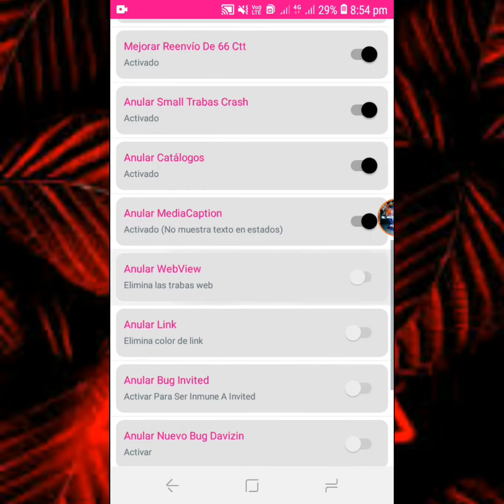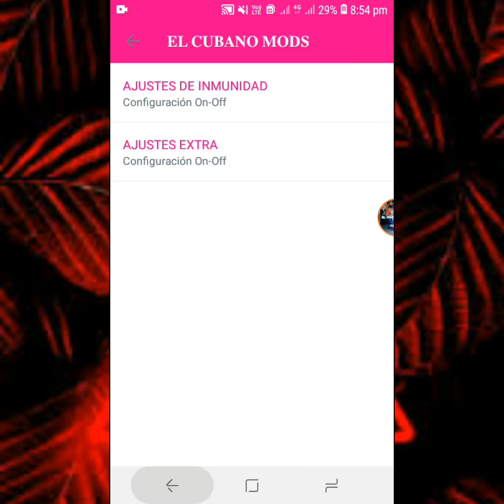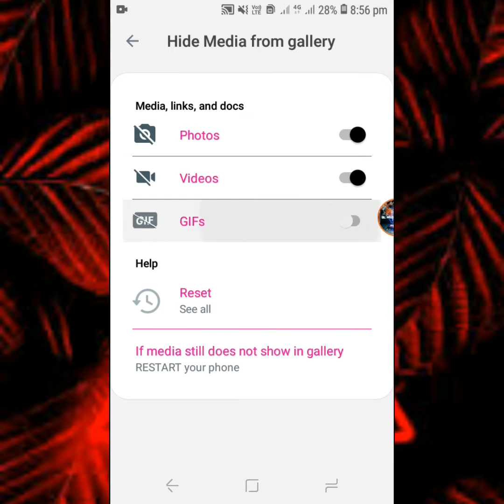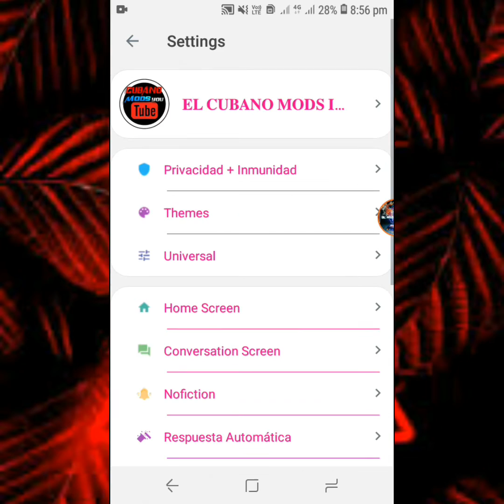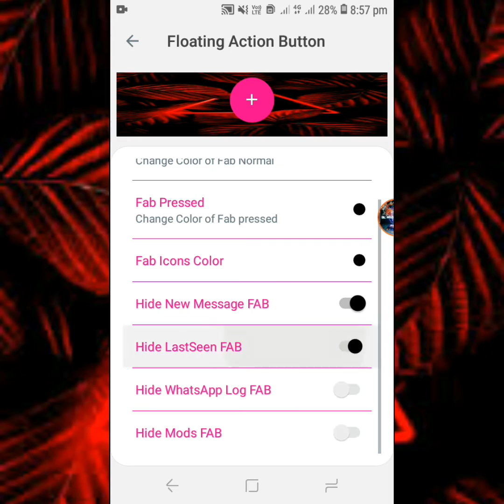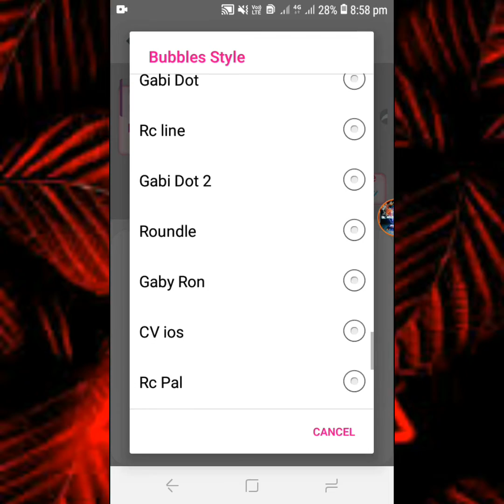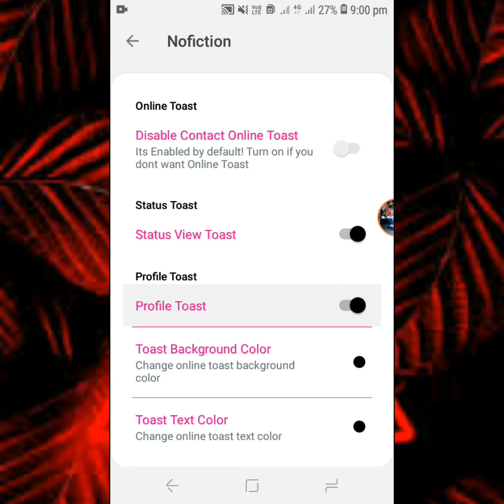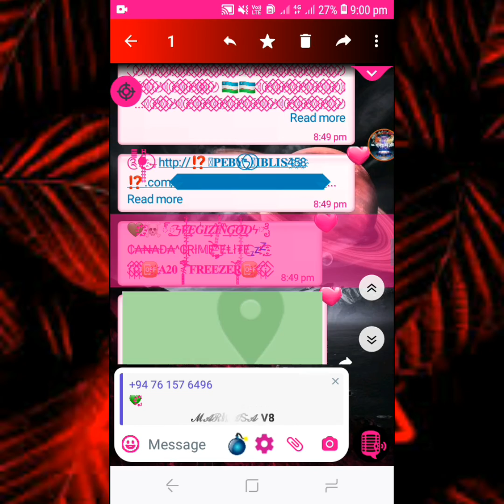Full Inmune | ℳ𝓐ℛⅈ℘𝓞Ꮥ𝓐 V8 Whatsapp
𖤍 Anti Astro On / Off
  𖤍 Cancel Image Lag On / Off
  𖤍 Defensive On / Off Mode
  𖤍 Cancel On / Off Location
  𖤍 Cancel Pdf And Doc On / Off Locks
  𖤍 Cancel V Card On / Off
  𖤍 Cancel Weight 1 Ctt On / Off
  𖤍 Cancel Multiple VCF 0 CTT On / Off
  𖤍 Cancel CTT On / Off Crash
   𖤍 Anti Crash Ctt 2 On / Off
  𖤍 Improve 41 Ctt On / Off Forwarding
  𖤍 Improve 66 Ctt On / Off Forwarding
  𖤍 Cancel Small Crash On / Off Locks
  𖤍 Cancel On / Off Catalogs
  𖤍 Cancel Media Caption On / Off
  𖤍 Cancel Web View On / Off
  𖤍 Cancel Link On / Off
  𖤍 Cancel New Audio Lock On / Off
  𖤍 Cancel Bug Invited On / Off
  𖤍 Cancel New Bug Davizin On / Off
  𖤍 Cancel Crah Bug GC On / Off
  𖤍 Cancel Bug Dc Triller On / Off
  𖤍 Cancel Troll Bug On / Off
  𖤍 Anti Patch On / Off
  𖤍 Infinite Forward On / Off
  𖤍 Cancel Quoted On / Off
  𖤍 Insta Tick On / Off
  𖤍 Instant Fast On / Off
  𖤍 Insta Fast Send Delay On / Off
  𖤍 Read More On / Off
  𖤍 Cancel Delay Locks On / Off
  𖤍 Do Not Receive [GIF-Sticker-Multiple Ctt And Doc]
  𖤍 Do Not Receive Images On / Off
  𖤍 Cancel Lag In Home On / Off
  𖤍 Cancel Text On / Off
  𖤍 Cancel Emojies On / Off
  𖤍 Long Audios On / Off
  𖤍 Negative On / Off audios
  𖤍 Text Bomb ISO On / Off
  𖤍 3D List Effects